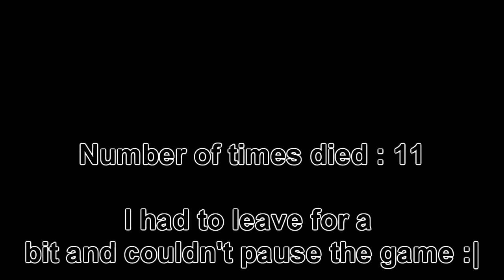Resident Evil 6 : Chris - Chapter 1 (2/2) - Hostage rescuing, building goes poof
Running through what was the demo area, some buildings and such, and escaping from our peeps blowing up a building after the exit randomly caved in. Neat.

Shadowtails58 : Chris
Desilent49 : Piers